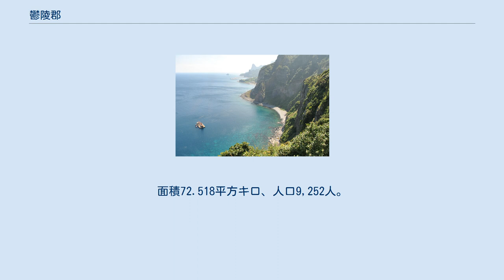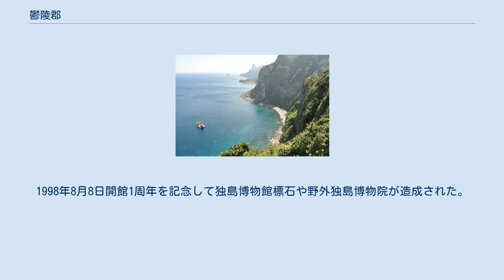鬱陵郡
鬱陵郡（ウルルングン、うつりょうぐん）は大韓民国慶尚北道の郡。
陸地（本土）から約150キロ東方の日本海に浮かぶ鬱陵島と付属島嶼（竹嶼、観音島）からなる。
日本との領有権争いがある竹島を郡域に含む。
面積72.518平方キロ、人口9,252人。
鬱陵邑・北面・西面の1邑2面で構成される。
 中央に鬱陵峰がそびえている。
北部は羅里盆地となっていて周辺には海水浴場が多くある。
朝鮮半島の古文献でも知られる「三峯」（鬱陵島最高峰である聖人峯（標高984m）を中心とした西・南・東の三面に連なる山脈）が在り、赤青白で彩られた鬱陵郡旗に象徴的に描かれている。
 日本海に位置しているため、冬の降水量が多く、韓国で最も降雪量が多い地域である。
沿岸部では40㎝程、内陸部では1m近い積雪を記録することがあり、1962年1月31日に内陸部にある気象台で観測された積雪293.6cmは韓国で最も多い記録である。
 下位行政区画は1邑2面。
 近海でサンマ・スケソウダラ（明太）・イカなどが取れ、主に漁業で生計を立てる。
土地は痩せており、麦やトウモロコシ程度しか採れない。
浦項港などとの間に旅客船の便があり、本土からの観光客は年に20万人程度である。
陸地（韓国本土）との交通が不便で、スーパーマーケットや商店がなく、漁業協同組合が販売チェーン店を運営する。
 1995年、光復50周年を迎えて独島博物館設置が決まり、鬱陵邑が土地を提供し三星（サムスン）文化財団が建設した施設にイ・チョンハク初代館長が30年余りの間国内外で収集した資料を中心に独島義勇守備隊同志会の資料などを加えて、1997年8月8日韓国内唯一の領土博物館として開館した。
敷地面積2,441坪、施設延べ床面積484坪で、地下1階地上2階建て。
1998年8月8日開館1周年を記念して独島博物館標石や野外独島博物院が造成された。